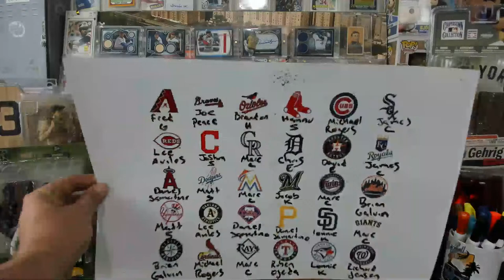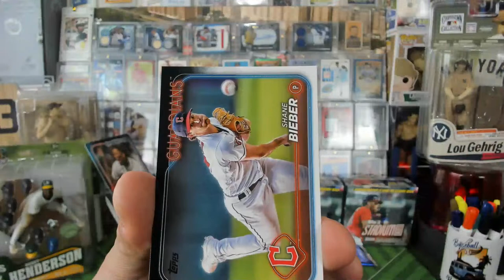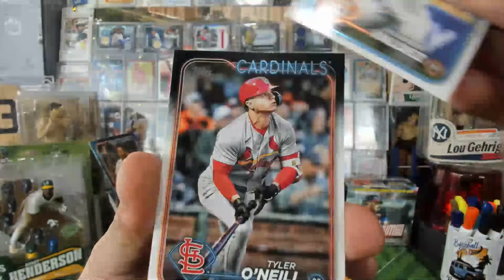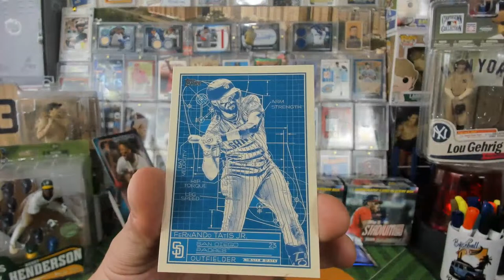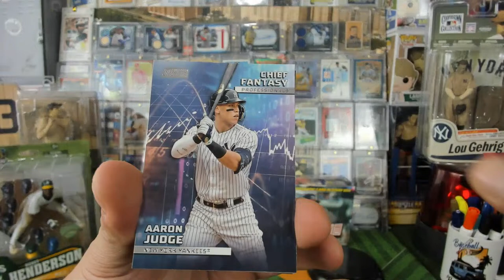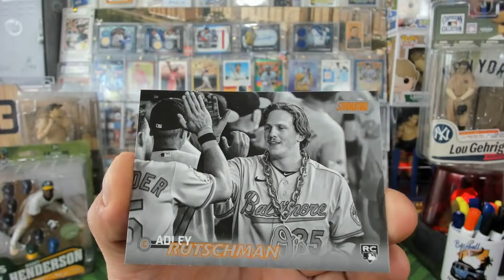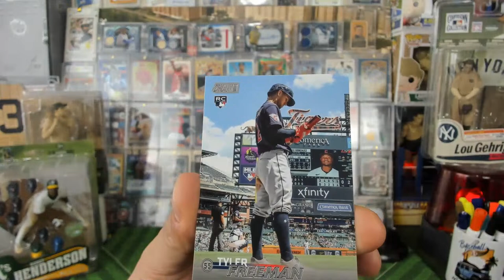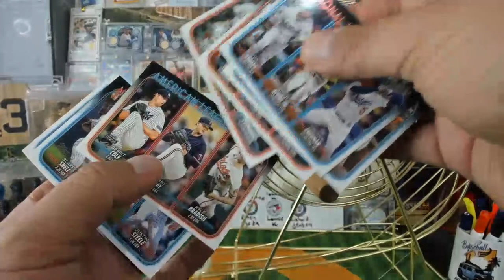MLB BREAK # 865